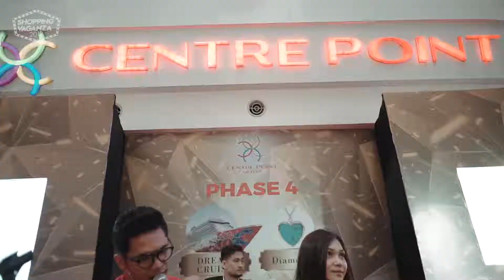Celebrate Loyalty Program Customer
Shopping Vaganza is one of the biggest programs that specially held by Mall Centre Point Medan to reward the loyal customers of Mall Centre Point. Shopping Vaganza was launched on March 26 2018 and The Phase 1 was firstly held on July 16 2018.